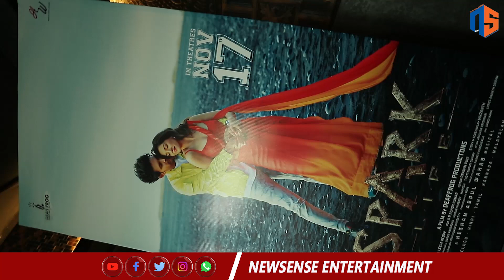SPARK Movie Song Launch and Q & A With Influencers | Vikranth | Mehreen Pirzada | Rukshar Dhillon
SPARK Movie Song Launch and Q & A With Influencers | Vikranth | Mehreen Pirzada | Rukshar Dhillon || NewSense Entertainments

Hey guys!
New Sense Entertainments is an official YouTube Channel which will constantly keep you updated with the latest breaking news, trending topics, entertainment videos, viral  videos, health and beauty tips, numerology tips and others. Stay updated with Tollywood latest happenings and other social media viral news exclusively on New Sense Entertainments .

New Sense Entertainments is always at the forefront in providing it's users with a variety of contents with Celebrity interviews, politicians interviews, interviews with astrologists, Devotional Interviews.